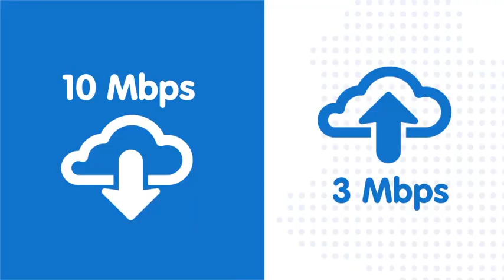¿Quieres saber qué es una Zona Digital Rural?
Conoce un poco más sobre nuestro programa EjecutandoYConectando. Te contamos cómo funcionan las nuevas zonas digitales que llegarán a las áreas rurales de Colombia.